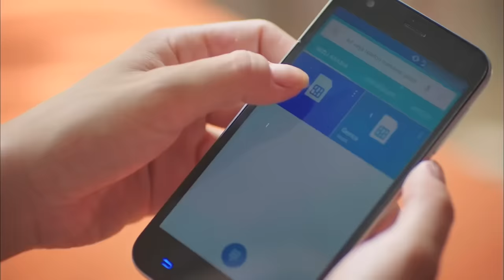Strawberry Smell Episode 29 (Hindi Dubbed) FULL HD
Strawberry Smell Episode 29 (Hindi Dubbed)